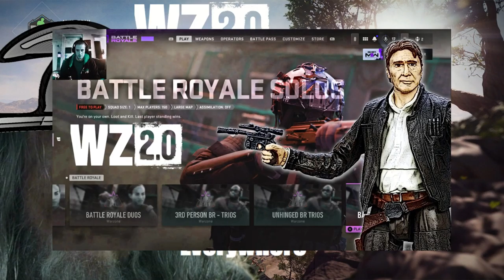Warzone 2.0 DMZ a Fools decision Teaser Video meme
A short little clip that made me laugh, memed it up a little
Full video will be uploaded later today